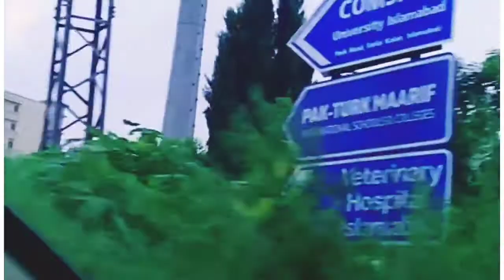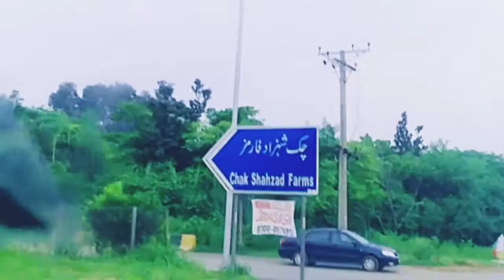park road tramri to rawal dam chowk drive#travllingvlog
exploring tha beautiful places situated on both sides of park road islamabad about which lot of people do not know